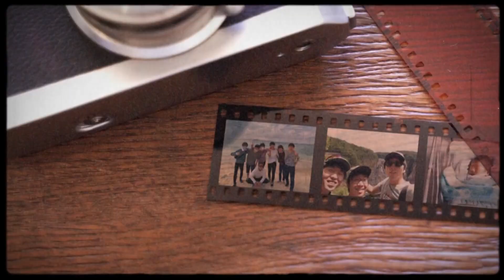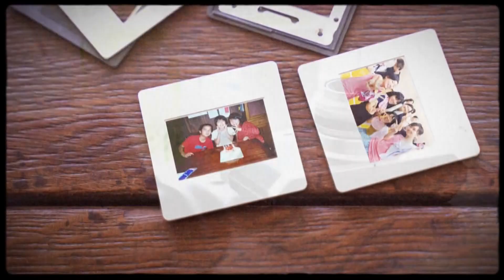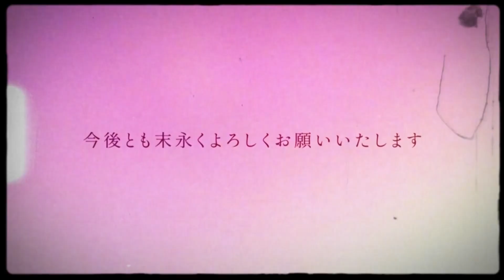【結婚式 プロフィールムービー】oldies 愛知県Aさま｜chouchou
■プロフィールムービー『oldies』
映写機の音やスクラッチノイズ、フィルム粒子のザラザラとした映像など8mmフィルム独特の質感を、こだわりのリアルさで再現したヴィンテージテイストでアットホームなプロフィールムービーです。
ヴィンテージカメラ、レコードプレーヤー、タイプライターなどのアナログ感たっぷりのアイテムが、見る者に古き良き時代の温もりや懐かしさを感じさせます。思い出の淡い記憶のイメージを表現するのにぴったりのムービーで、ノスタルジックで温かいプロフィールムービーに仕上がります。

また、ムービー内の3か所（イントロ部分の1か所、おふたりパートの2か所）に動画を入れることができます。
※上部サンプルムービーは動画挿入なしです。おふたりの動画挿入をしない場合はおしゃれなイメージ映像が入ります。

動画を入れることでオリジナル感を演出できる他、写真と統一してレトロに加工された動画がシーンを印象的につなぎ、おふたりの思い出をより色濃く表現します。

【プロフィールムービー『oldies』詳細ページ】